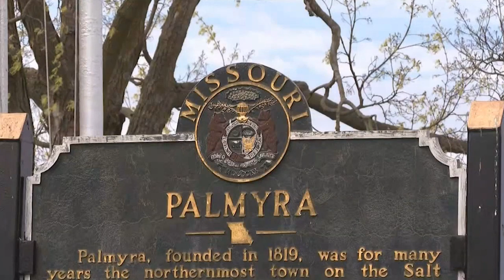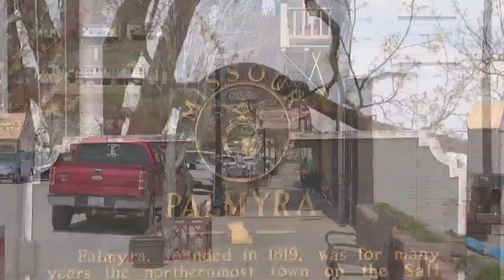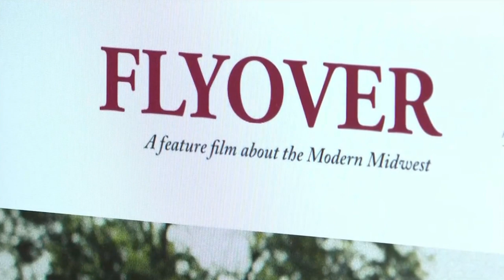A Movie That Is Being Filmed in the Midwest Hopes to Highlight What the Area is Really Like